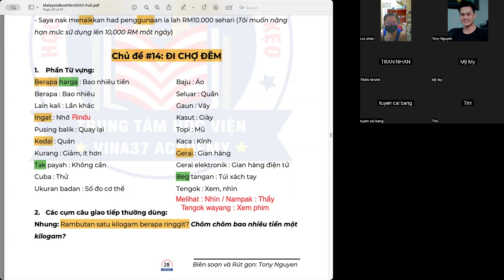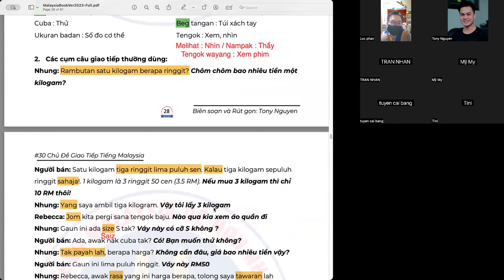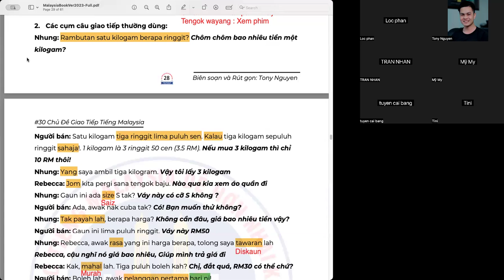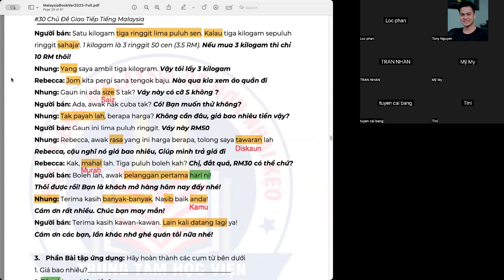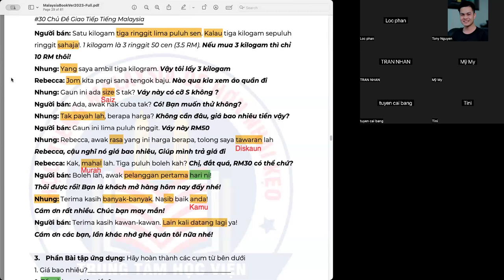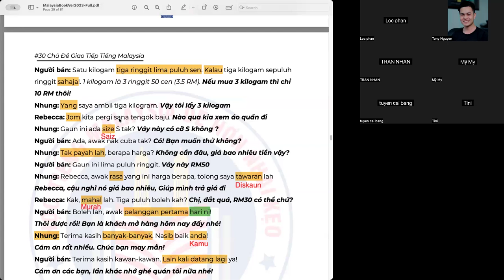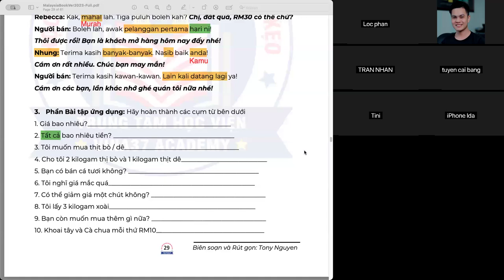TH14 - ĐI CHỢ ĐÊM | Học Tiếng Malaysia Dễ Hơn Nhai Kẹo | Tony Nguyen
Học tiếng malaysia theo chủ đề | Tony Nguyen
Chủ đề: HỌC TIẾNG MALAYSIA CẤP TỐC - CHỦ ĐỀ

Xem thêm :
Phát âm chuẩn trong Học tiếng Malaysia cơ bản:

© Bản quyền thuộc về Tony Academy và Tác giả Tony Nguyen